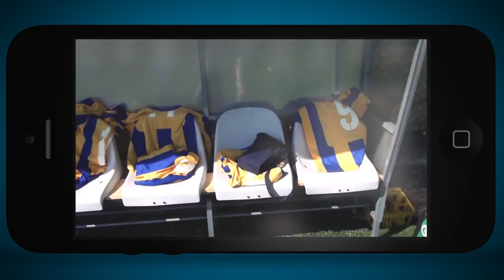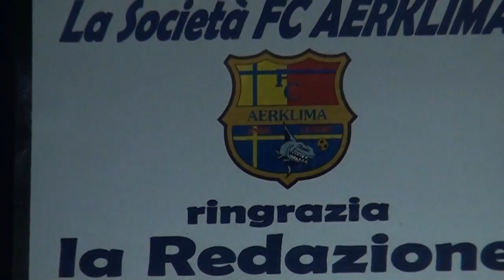Stagione 2013/2014 | SPECIALE RITIRI - FC Aerklima